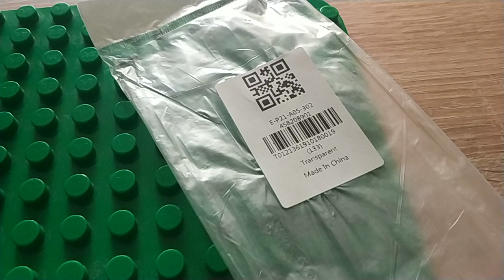Transparent Soft TPU Phone Case for Xiaomi Redmi Note 8 Pro